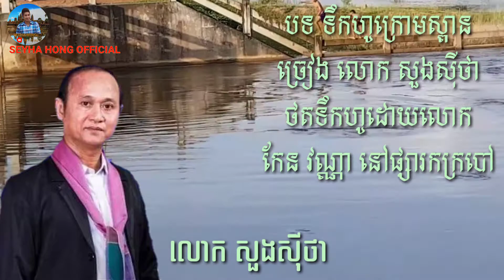សួង សុីថា បទ ( ទឹកហូរក្រោមស្ពាន) Soung sitha cover terk ho khrom spean